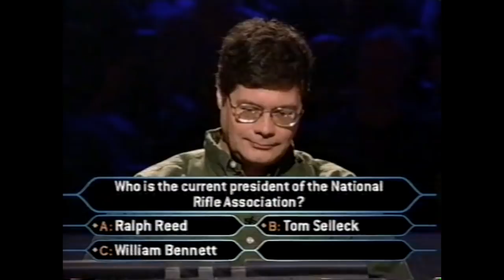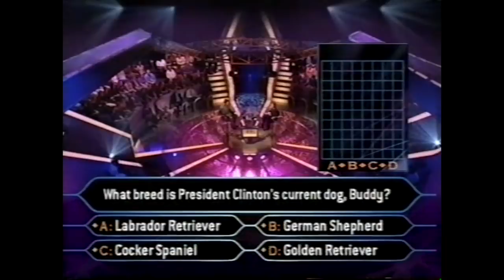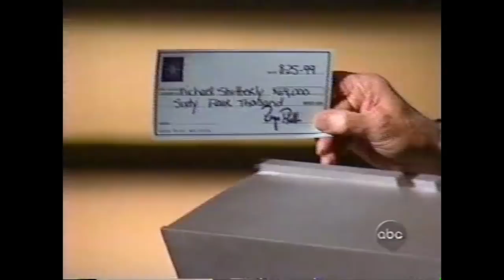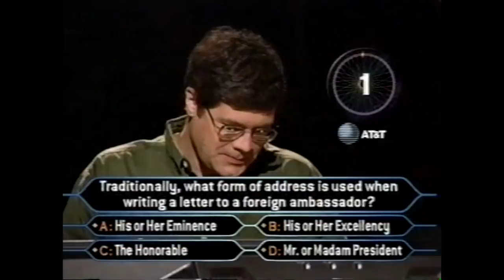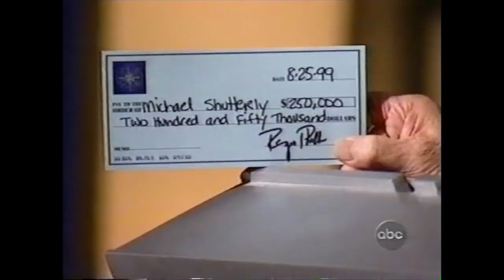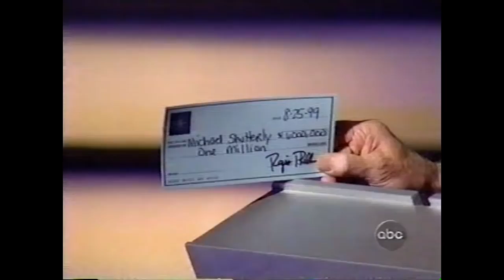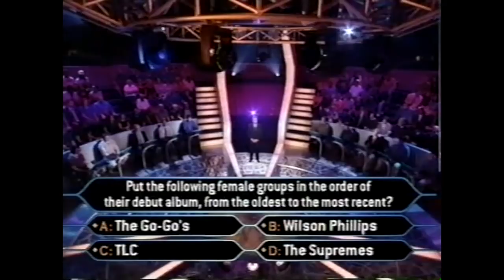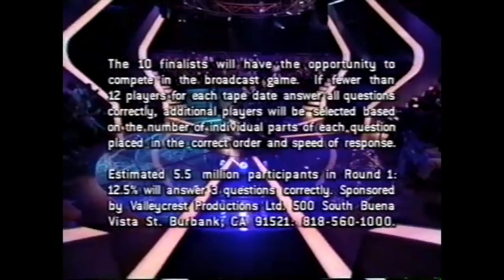Who Wants to be a Millionaire August '99 series Episode 9 - 8/25/1999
Another big night on Millionaire!